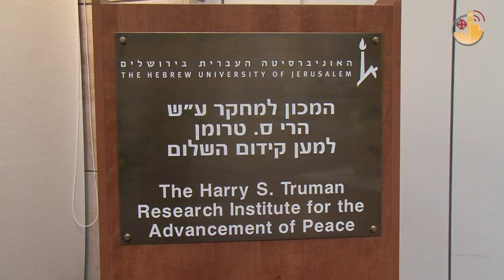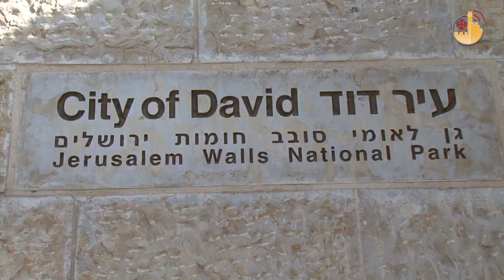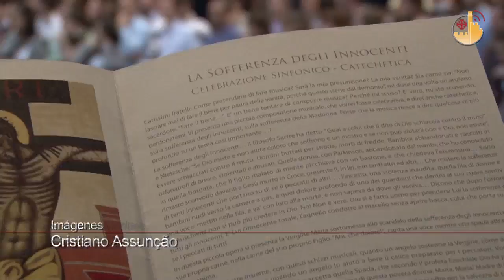Terra Santa News (es) - 18/02/2011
MARIA  VOCE
La presidenta de los Focolares vuelve a Tierra Santa. María Voce se ha alojado en la Custodia y ha mantenido encuentros con otros movimientos. Intervino también el miércoles en la Universidad Hebrea de Jerusalén.

 EL TUNEL DEL SEGUNDO TEMPLO
En breve, los peregrinos podrán por fin recorrer el tunel de la época del Segundo Templo... Allí probablemente muchos judíos se escondieron de los romanos durante el asedio de la ciudad, en el año 70.

 MANTENEOS FIRMES
El Patriarca Twal exhorta a los fieles en el Centro Notre Dame de Jerusalén, en el transcurso de una conferencia sobre el papel de los cristianos y de las instituciiones en Tierra Santa.

EL SUFRIMIENTO DE LOS INOCENTES
El sufrimiento de los inocentes: una composición musical, celebrativa y catequética.

EN LA ESCUELA DE LOS MOSAICOS
Centro del Mosaico, en Jericó. Carla Benelli y Osama Hamdam nos cuentan las actividades de una institución vivamente querida por el recordado Padre Michele Piccirillo.